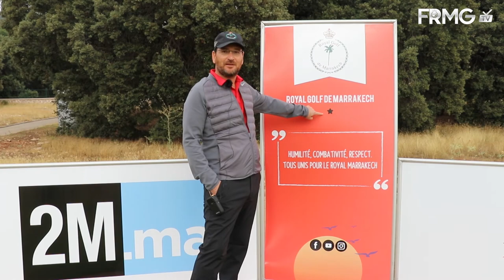Hole in One Episode 11 - Royal Golf de Marrakech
Hole In One revient pour la 15ème édition de la Coupe du Trône à Ifrane, honneur aux capitaines des 12 clubs. Episode 11 avec le Royal Golf de Marrakech